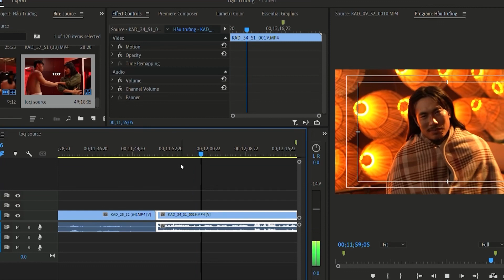KẺ ẨN DANH - NHỮNG CÚ CẮT MÁY HIỆN NGUYÊN HÌNH “MISS VÔ TRI” KIỀU MINH TUẤN | KC: 25.08.2023